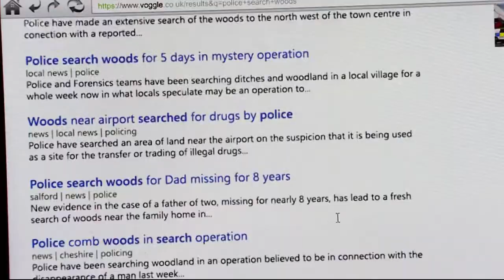Adam Barlow 23rd December 2020 part 1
All rights to this video go to ITV studios.